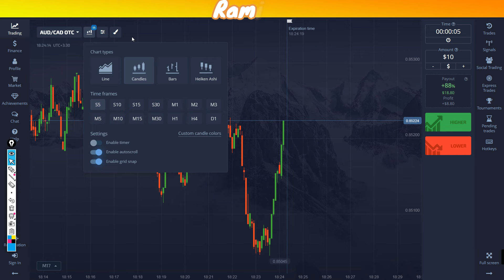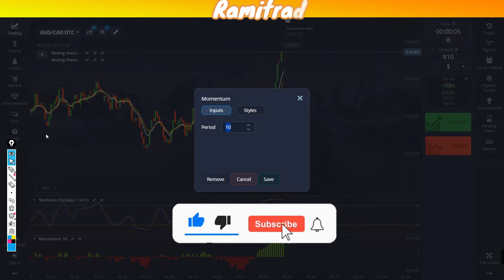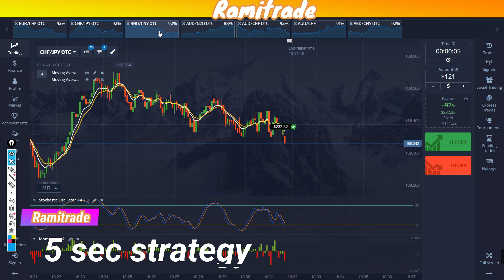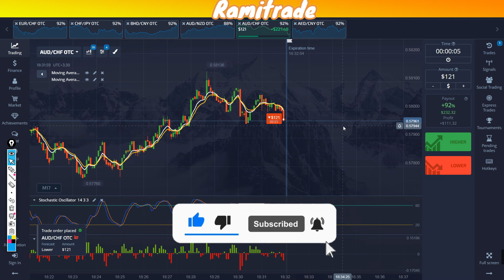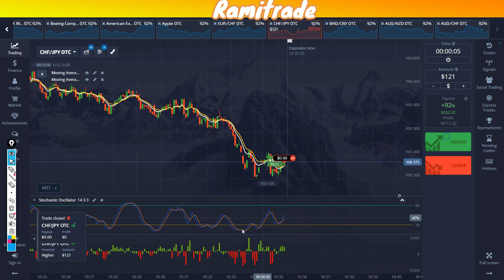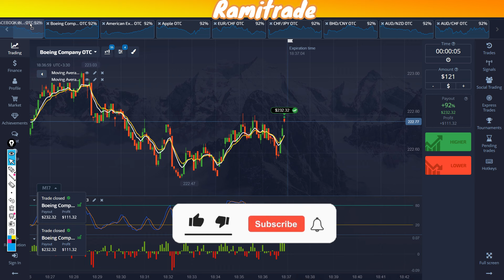best 5 sec pocket option strategy 100 win trade real | 2024 💣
best 5 sec strategy pocket option in the world easy strategy 2024
bets pocket option 5 sec strategy 2024| 8 out of every 10 transactions
hi im ramtin
In this video, I'm going to show you my best pocket option strategy for a 90% win rate. This strategy is effective in the short term and helps you make the most of your investment.
If you are looking to make the most of your pocket options, then you must watch this video! This strategy is effective and will help you get the most out of your investment. With a 90% win rate, this strategy is a must for anyone looking to maximize their pocket options!
pocket option 5 sec strategy |binary option 5 sec strategy 2023 | win rate 90%+ best strategy binary option 2024,2023